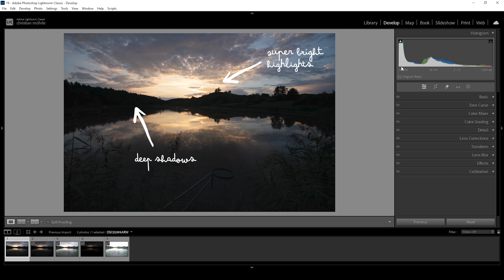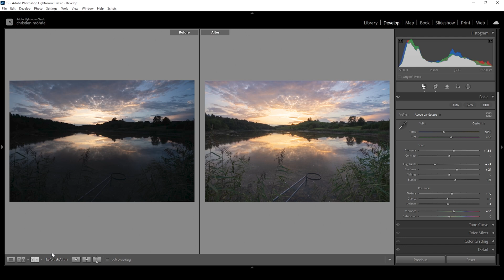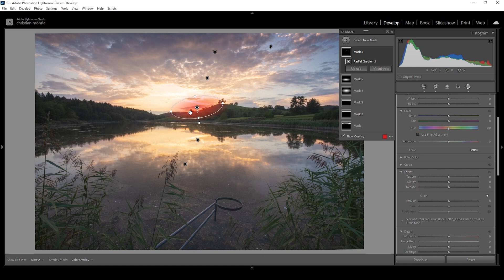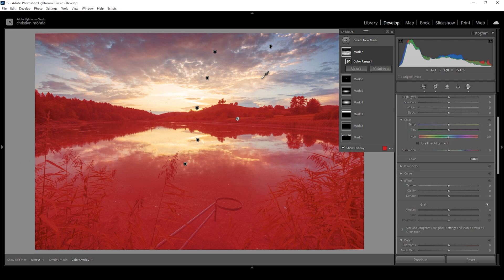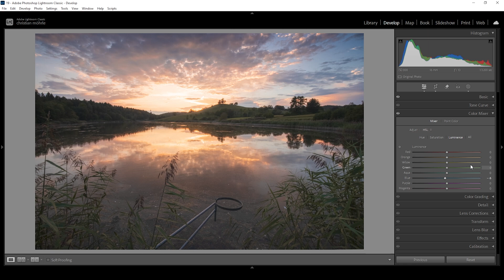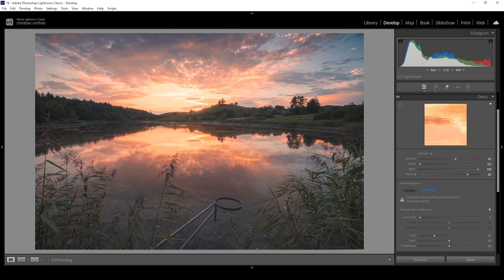SPLIT TONING - Lightrooms MOST POWERFUL Color Grading Tool!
Here is how to use Lightrooms Split Toning tool to Color Grade your Photos!

▶️ Camera Bag

0:00 Intro
0:17 Merging HDR
0:50 Basic Adjustments
3:40 Masking
7:51 Color Mixer
9:33 Split Toning
13:53 Sharpening